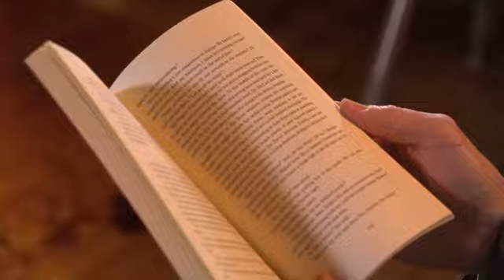2014 Trillium Book Award: Barry Dempster